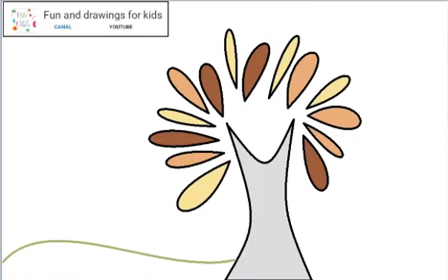Jak Nakreslit Snadný Strom Pro Děti